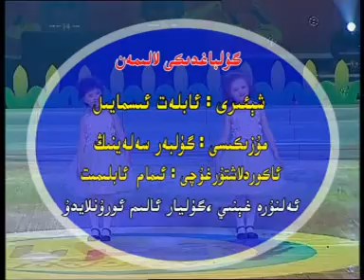uyghur balilar nahxiliri/children songs- gulbagdiki laliman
balilirimizning manivi turmuxini azrak bolsimu beyitsa,ozimizdiki bar bolgan piragirammilarni qikirip ortaklixayli,